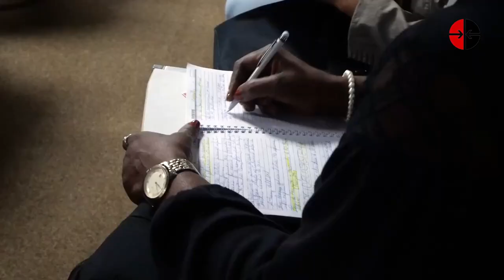Diputados cubanos realizan debates en comisiones durante sesión de la Asamblea Nacional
En esta jornada se desarrollan análisis por comisiones en la Asamblea Nacional del Poder Popular. Entre los puntos más interesantes está la presentación del Plan de la Economía para 2023.